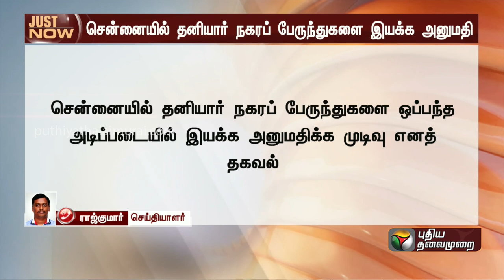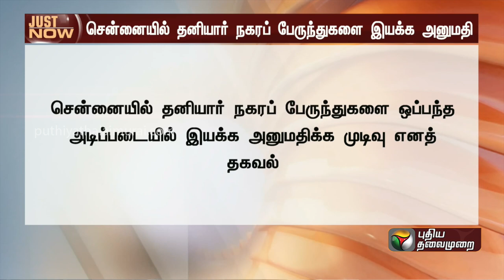Justin | சென்னையில் தனியார் நகரப் பேருந்துகளை இயக்க அனுமதி - மாநகர போக்குவரத்து கழகம் | PTT